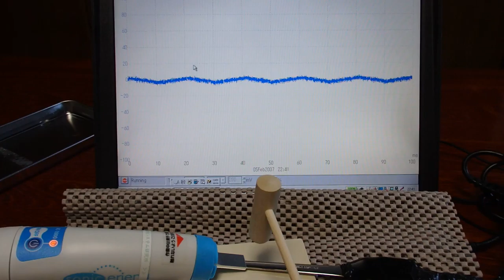オリジナル（超音波）実験 ultrasonic-labo